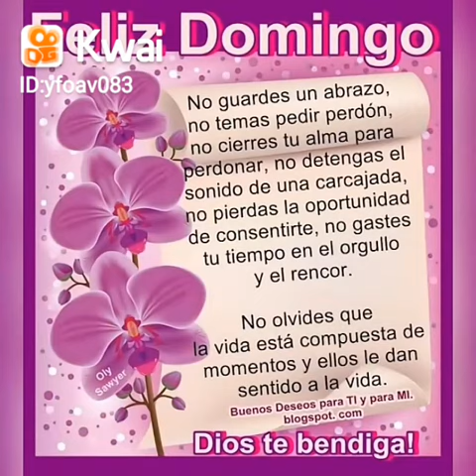BUENOS DÍAS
Video de Graciela VÁZQUEZ